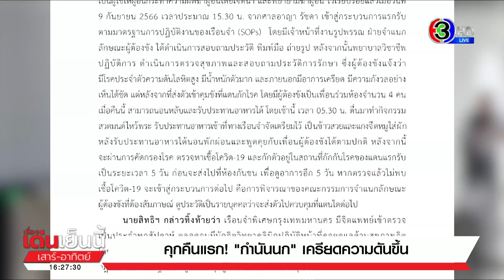'กำนันนก' นอนคุกคืนแรก เครียด-กังวล พบความดันขึ้น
"เรือนจำพิเศษกรุงเทพฯ" รับตัว "กำนันนก" อยู่แดนกักโรค รอผลโควิด และผลตรวจประวัติสุขภาพ พบป่วยโรคความดัน และคืนแรกในเรือนจำ มีอาการเครียด-กังวลอย่างเห็นได้ชัด แต่ก็ปรับตัวได้ตามปกติ

นายสิทธิ สุธีวงศ์ รองอธิบดีกรมราชทัณฑ์และโฆษกประจำกรมราชทัณฑ์ เปิดเผยผ่านหนังสือกรมราชทัณฑ์ กรณีนายประวีณ จันทร์คล้าย หรือ กำนันนก กำนันตำบลตาก้อง อ.เมืองนครปฐม ผู้ต้องหาในคดีที่เกี่ยวข้องกับการยิงเจ้าหน้าที่ตำรวจในพื้นที่ จ.นครปฐม เสียชีวิต ว่า

ได้รับรายงานจากผู้บัญชาการเรือนจำพิเศษกรุงเทพมหานคร ว่า ได้รับ ผู้ต้องขังชาย ประวีณ จันทร์คล้าย หรือกำนันนก ในข้อหากระทำความผิดฐาน "เป็นผู้ใช้ให้ผู้อื่นกระทำความผิดฆ่าผู้อื่นโดยเจตนา และพยายามฆ่าผู้อื่น" ไว้เรียบร้อยแล้วเมื่อวันที่ 9 กันยายน 2566 เวลาประมาณ 15.30 น. จากศาลอาญารัชดา เข้าสู่กระบวนการแรกรับ ตามมาตรฐานการปฏิบัติงานของเรือนจำ (SOPs)

โดยมีเจ้าหน้าที่งานรูปพรรณ ฝ่ายจำแนกลักษณะผู้ต้องขัง ดำเนินการสอบถามประวัติ พิมพ์มือ ถ่ายรูป หลังจากนั้นพยาบาลวิชาชีพปฏิบัติการดำเนินการตรวจสุขภาพและสอบถามประวัติการรักษา ซึ่งผู้ต้องขังแจ้งว่า มีโรคประจำตัวความดันโลหิตสูง มีน้ำหนักตัวมาก และภายนอกมีอาการเครียด มีความกังวลอย่างเห็นได้ชัด

แต่หลังจากที่ส่งตัวเข้าคุมขังที่แดนกักโรค โดยมีผู้ต้องขังเป็นเพื่อนร่วมห้องจำนวน 4 คน เมื่อคืนนี้สามารถนอนหลับและรับประทานอาหารได้ โดยเช้านี้เวลา ตี 5 ครึ่ง ( 05.30 น. )ตื่นมาทำกิจกรรมสวดมนต์ไหว้พระ รับประทานอาหารเช้าที่ทางเรือนจำจัดเตรียมไว้ เป็นข้าวสวยและแกงจืดหมูใส่ผัก /หลังรับประทานอาหารได้นอนพักผ่อน และพูดคุยกับเพื่อนผู้ต้องขังได้ตามปกติ

หลังจากนี้จะผ่านการคัดกรองโรคตรวจหาเชื้อโควิด-19 และกักตัวอยู่ในสถานที่กักกันโรคของแดนแรกรับเป็นระยะเวลา 5 วัน ก่อนจะส่งไปที่ห้องกันชน เพื่อดูอาการอีก 5 วัน หากตรวจแล้วไม่พบเชื้อโควิด-19 จะเข้าสู่กระบวนการต่อไป คือ การพิจารณาของคณะกรรมการจำแนกลักษณะผู้ต้องขังที่ต้องสัมภาษณ์ ดูประวัติเป็นรายบุคคลว่าจะส่งตัวไปควบคุมที่แดนใดต่อไป

เรื่องเด่นเย็นนี้เสาร์-อาทิตย์ วันที่ 10 กันยายน 2566